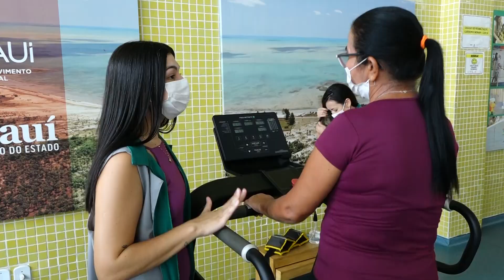Centro de Reabilitação Pós-Covid de Parnaíba realizou mais de 8 mil atendimentos em 2023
Localizado na região da Planície Litorânea, o Centro de Reabilitação Pós-Covid atende moradores de 11 municípios, oferecendo procedimentos como enfermagem, fonoaudiologia, psicologia, serviço social, nutrição, fisioterapia, exames de espirometria e clínica médica.